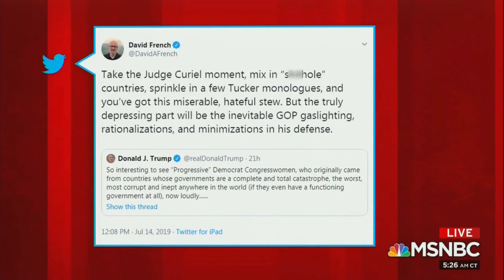'Morning Joe': Trump's Tweets Are Indistinguishable From David Duke's Bigotry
"If you did a blind test on the Twitter feed you could not tell the difference between the Twitter feed of the President of the United States and a radical racist white supremacist."